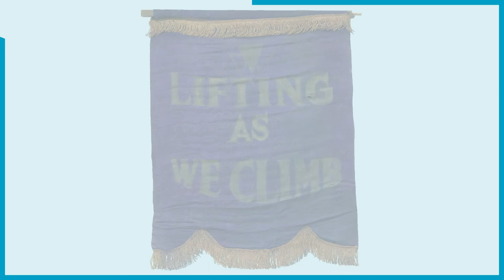Josephine Silone Yates - Enseigner pour émanciper - Micro-bio 25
Josephine Silone Yates (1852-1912) aurait pu être la première chimiste africaine américaine mais elle a préféré enseigner la chimie (entre autres) pour aider les membres de sa communauté à obtenir un meilleur statut. Elle est également la première africaine américaine à être directrice d’un département de science d’un établissement supérieur. Et elle a écrit de nombreux articles et livres tant militants que de poésie.

Bibliographie :
Jeannette E. Brown, African American Women Chemists, New York, Oxford University Press, 2012, 252 p.
Gary R. Kremer et Cindy M. Mackey, « 'Yours for the Race': The Life and Work of Josephine Silone Yates », Missouri Historical Review, vol. 90, no 2,‎ 1996, p. 199–215

Musique par Jingle Punks

Images :
Josephine Silone Yates vers 1902, extrait de Twentieth century Negro literature; or, A cyclopedia of thought on the vital topics relating to the American Negro par Daniel Wallace Culp - Domaine Public
Josephine A. Silone Yates vers 1885, Library of Congress - Domaine Public
Bannière de l’Oklahoma Federation of Colored Women's Clubs (vers 1924), Collection of the Smithsonian National Museum of African American History and Culture - CC0